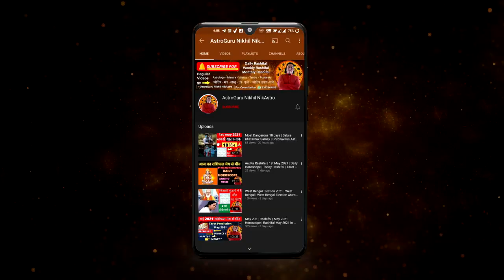24 August 2021 | Aaj Ka Rashifal | Daily Rashifal in Hindi | Daily love Rashifal | Daily Horoscope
Daily rashifal Time Stamps
00:00 – intro
00:43 – Aries | Mesh Rashi Aaj Ka Rashifal
02:10 – Taurus | Vrishabh Rashi Aaj Ka Rashifal
03:37 – Gemini | Mithun Rashi Aaj Ka Rashifal
05:21 – cancer | Kark Rashi Aaj Ka Rashifal
06:38 – Leo | Simha Rashi Aaj Ka Rashifal
08:00 – Virgo | Kanya Rashi Aaj Ka Rashifal
09:45 – Libra | Tula rashi Aaj Ka Rashifal
11:24 - Scorpio | Vrishchik Rashi Aaj Ka Rashifal
13:14 – Sagittarius | Dhanu Rashi Aaj Ka Rashifal
15:10 – Capricorn | Makar Rashi Aaj Ka Rashifal
16:42 – Aquarius | Kumbh Rashi Aaj Ka Rashifal
18:33 – Pisces | Meen Rashi Aaj Ka Rashifal
20:59 – Jyotish Upay
Topics covered -
1)  rashifal today in Hindi  2021
2)  horoscope today in Hindi  2021
3)  daily rashifal  in Hindi
4)  Aries  horoscope today in Hindi
5)  Taurus horoscope today in Hindi
6)  Gemini horoscope today in Hindi
7)  Cancer horoscope today in Hindi
8)  Leo horoscope today in Hindi
9)  Virgo horoscope today in Hindi
10)  Libra horoscope today in Hindi
11)  Scorpio horoscope today in Hindi
12)  Sagittarius horoscope today in Hindi
13)  Capricorn horoscope today in Hindi
14)  Aquarius horoscope today in Hindi
15)  Pisces horoscope today in Hindi
 IS video mein  Ham baat karenge  Mesh Rashi today  vrishabh Rashi today  Mithun Rashi today  kark Rashi today  Simha Rashi today  Kanya Rashi today  tula rashi today  vrishchik Rashi today  Dhanu Rashi today  Makar Rashi today  Kumbh Rashi today  Meen Rashi today
Mesh Rashi se  Meen Rashi Tak  kya Rahega 12 rashiyon ka  Aaj Ka Rashifal  yah Ham is video mein  janenge  yah Rashifal Rashi per aadharit hai  per Apne lagna se bhi aap isko dekh sakte hain  yah Aaj Ka Rashifal  ye Dainik Ka Rashifal  ya daily horoscope today in Hindi  aapke liye bahut upyogi ho sakta hai

to book consultation whatsap - 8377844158 ( kindly message first on whatsap)
services offered-  ( whatsap to know the charges )
1) short telephonic consultation
2) deep kundali analyses and answers to your queries ( telephonic / written both options)
3) 2 years life reports covering all aspects of life
4) yantra
5) puja
6) grah shanti
7) i alsop teach step by step sadhna of various types which will be beneficial for many aspects of your life.

also watch